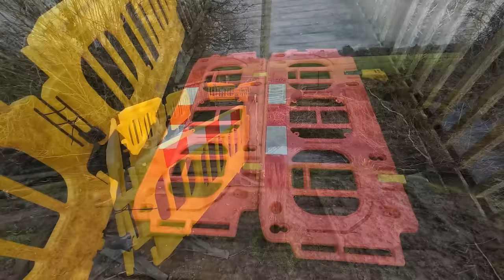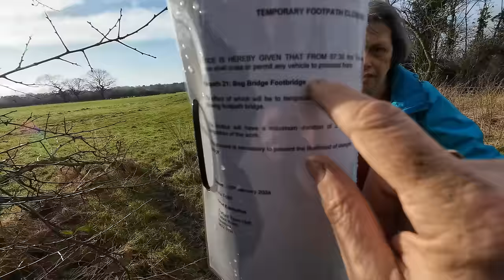Timperley Wedge To DAVENPORT GREEN Part 1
Greenbelt that is going to be built on the Timperley Wedge to Davenport Green a record of the public foot paths and ancient trees that are going to be lost as local council gives way to greedy developers.